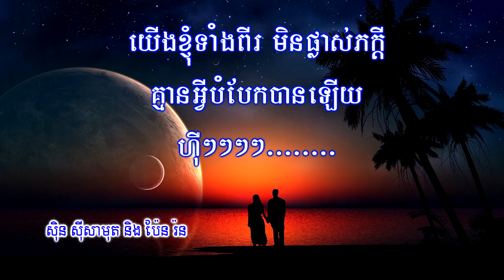ស្រឡាញ់អូនណាស់ (ស៊ិន ស៊ីសមុត និង ប៉ែន រ៉ន)